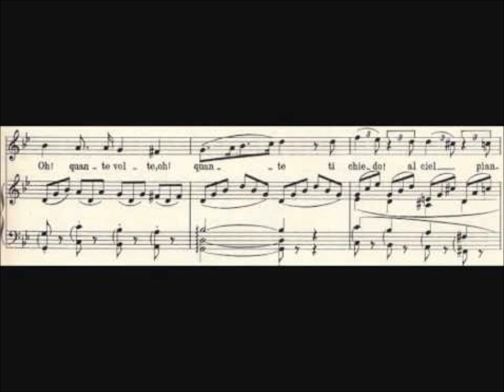I Capuleti e i Montecchi - Oh Quante Volte - V. Bellini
Eva Mei